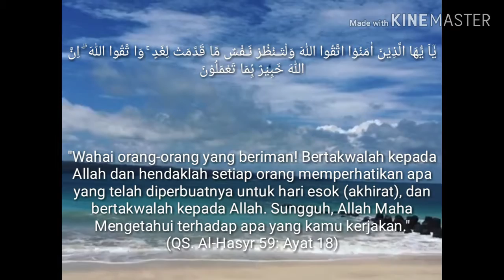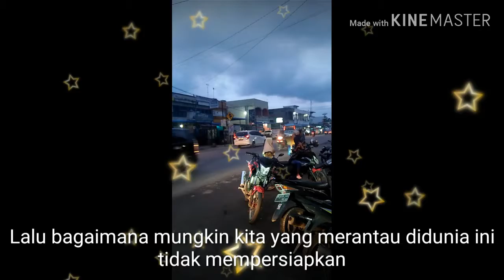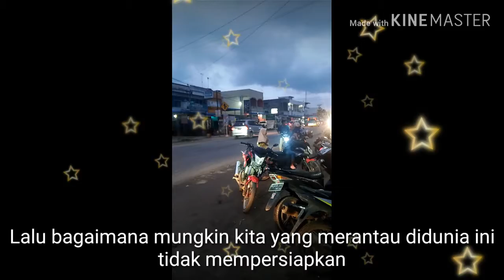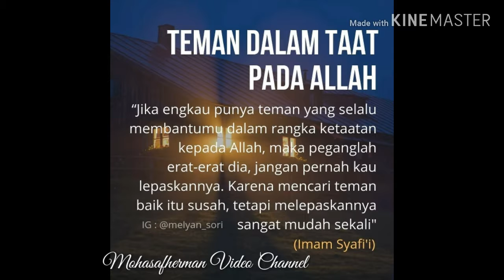Apa persiapanmu-Muhasafher Adbarah 2019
Apa persiapanmu
ۗ وَتَزَوَّدُوْا فَاِ نَّ خَيْرَ الزَّا دِ التَّقْوٰى ۖ وَا تَّقُوْنِ يٰۤاُ ولِى الْاَ لْبَ
 بِ
 Bawalah bekal, karena sesungguhnya sebaik-baik bekal adalah takwa. Dan bertakwalah kepada-Ku, wahai orang-orang yang mempunyai akal sehat!"

Allah SWT berfirman:

يٰۤاَ يُّهَا الَّذِيْنَ اٰمَنُوْا اتَّقُوا اللّٰهَ وَلْتَـنْظُرْ نَـفْسٌ مَّا قَدَّمَتْ لِغَدٍ ۚ وَا تَّقُوا اللّٰهَ ۗ اِنَّ اللّٰهَ خَبِيْرٌ بِۢمَا تَعْمَلُوْنَ
yaaa ayyuhallaziina aamanuttaqulloha waltanzhur nafsum maa qoddamat lighod, wattaqulloh, innalloha khobiirum bimaa ta'maluun

"Wahai orang-orang yang beriman! Bertakwalah kepada Allah dan hendaklah setiap orang memperhatikan apa yang telah diperbuatnya untuk hari esok (akhirat), dan bertakwalah kepada Allah. Sungguh, Allah Maha Mengetahui terhadap apa yang kamu kerjakan."
(QS. Al-Hasyr 59: Ayat 18)